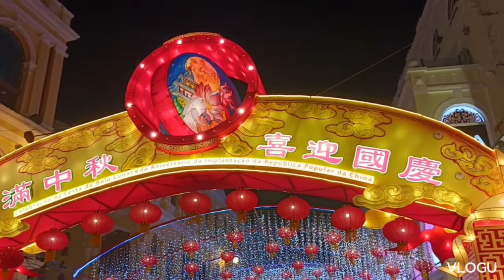Mooncake Festival Celebration @Macao/2022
ang Ganda pag masdan ang palamuti or decor ngayong mooncake festival 2022